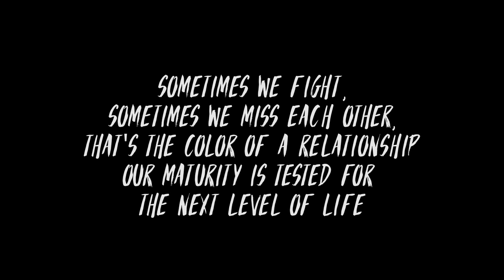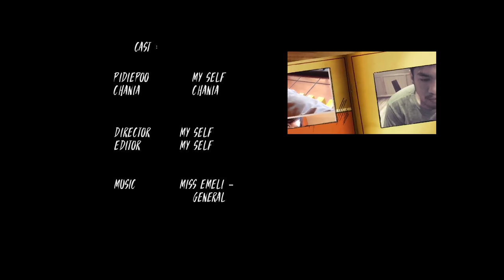A Day In Life - AfterHour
sometimes we fight,
sometimes we miss each other,
that's the color of a relationship
Our maturity is tested for
the next level of life

Ending Sound:
Elektronomia - Summersong 2016

Gear :

3.4 GHz Intel Core i5
8 GB 1600 MHz DDR3
NVIDIA GeForce GTX 775M 2048 MB
Freya DragonWar
Magic Wigs Keyboard
Rajfoo Mouse
Sony a6300